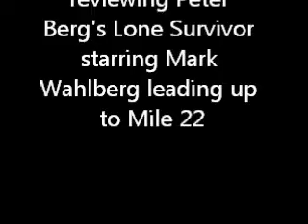Lone Survivor review